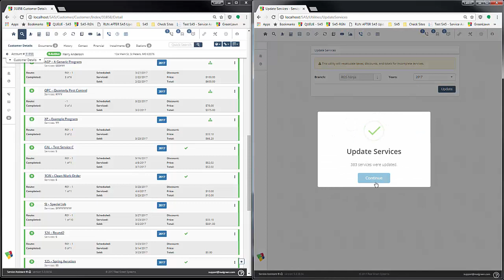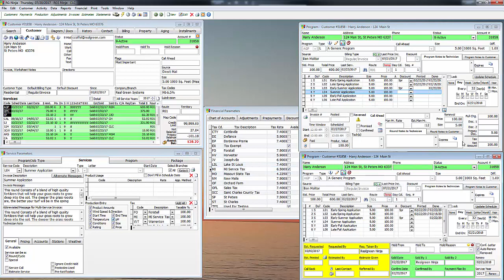SA5 Update Services not working